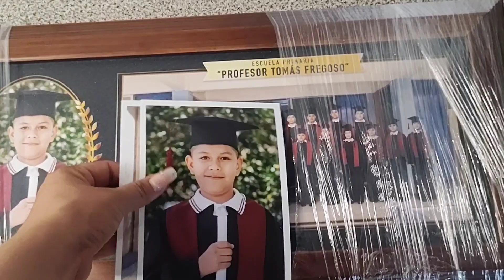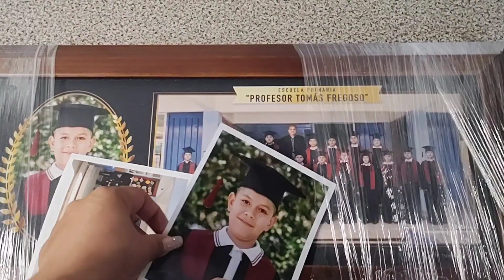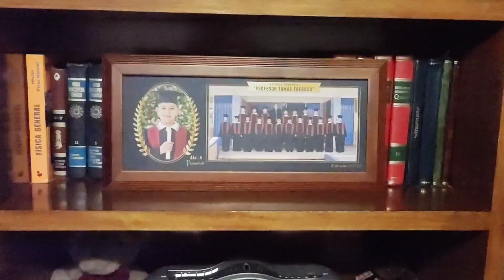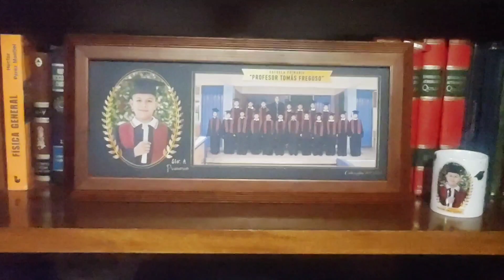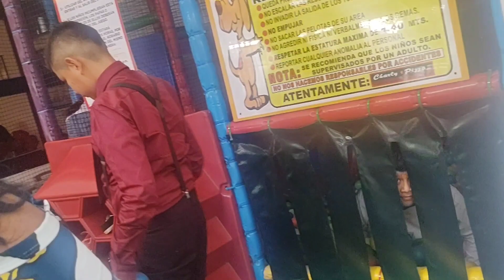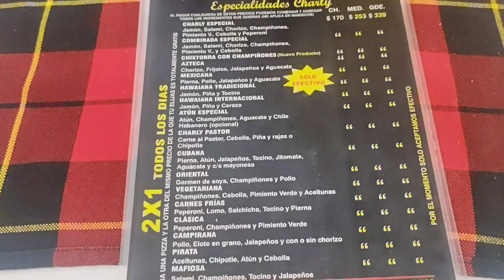GRADUACIÓN DE MI HIJO 🧑‍🎓 FUIMOS A COMER A LAS PIZZAS 🍕NOS ENTREGARON SU FOTOGRAFÍA DE GRADUACIÓN 🎓